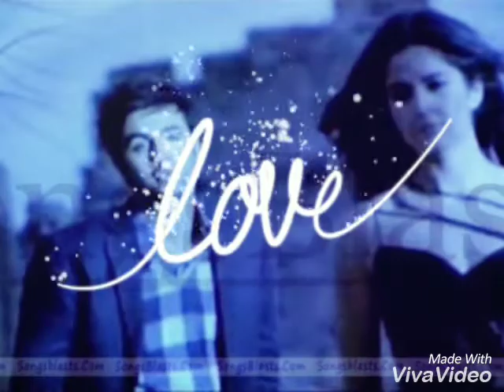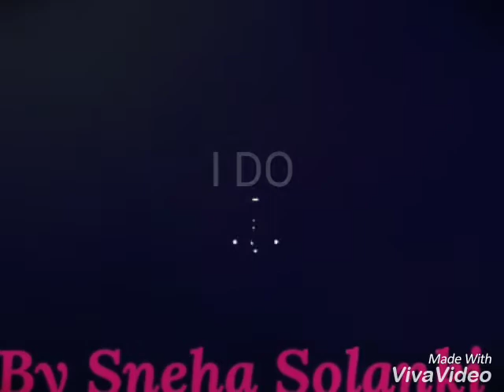Tu Jaane Na | cover by Sneha Solanki